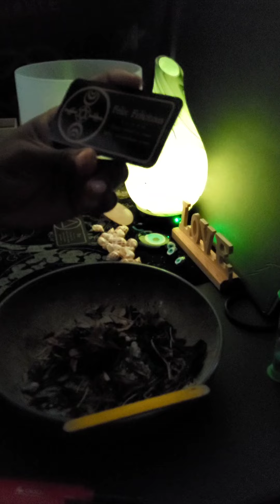The Most Beautiful Thing About Your Come Up Is...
Beauty is in the eye of the beholder, yes, but you have to first recognize it. It's easy to get so used to seeing things and people that we forget its value. This message is asking you to remember and give thanks. Be grateful because gratitude only enhance abundance...

Song mentioned:
Gorilla Zoe- Hood Figga

IntergalacticConsciousness collectiveReading for those on their healing journey and shining their light.

I am a Lightworker who Heals by way of Spiritual Advising, Uplifting and Encouragement, and just LOVE. I wear many hats that allow me to promote selflove and selfcare for you beautiful Gods and Goddesses in a way that best reaches "you." Tarot and oracle cards, singing, dancing, meditative practices are just a sample of channels that assist me with getting Specific messages for you from The Divine Source.

Tiktok: Enchantress of Romance
Facebook Business Page: Enchantress of Romance

OUTRO By: Iniko- Kings Affirmation👑🎶

Thank you for riding with me as I adjust to my YouTube platform.